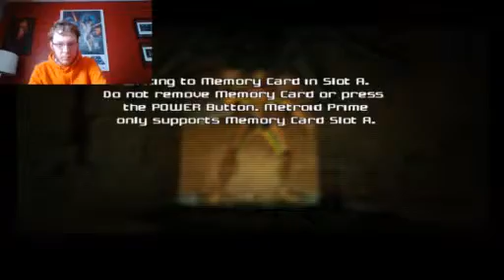Metroid Prime: Part 10 (Rated PG)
Boss time.